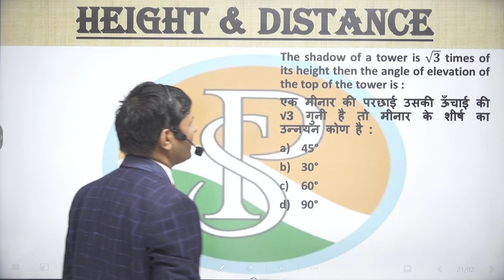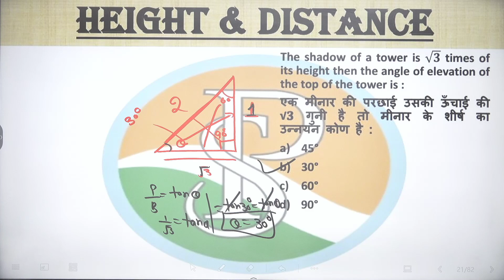The shadow of a tower is √𝟑 times of its height then the angle of elevation of the top of the tower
The shadow of a tower is √𝟑 times of its height then the angle of elevation of the top of the tower is :
एक मीनार की परछाई उसकी ऊँचाई की √𝟑 गुनी है तो मीनार के शीर्ष का उन्नयन कोण है :

heightanddistance r praveshsir pdf
relation between time and work
rs aggarwal heightanddistance
praveshsirclassnotesheightanddistance
praveshsirheightanddistance shorttricks
theightanddistance ksums
heightanddistance simplequestions
heightanddistance timeandworktricks
heightanddistance timeandworktrickspdf

trigonometry 2
trigonometry 2 work peregrine login
trigonometry2 work app
time 2 work nimbusheightanddistance
time 2 work employee app
part time work 2 days a weekheightanddistance
heightanddistance  calculator 2 weeks
heightanddistance  2iim
part time work 2022
2iim time and work
auspicious dates and heightanddistance  to start work 2023
heightanddistance  and logbook rule 2007
tnpsc group 2heightanddistance
full time work 36 hoursheightanddistance
full time work 32 hoursheightanddistance
shining time works 3dheightanddistance
shining time works 3d trainzheightanddistance
part time working 30 hoursheightanddistance
prime time 3 workbookheightanddistance
english time 3 workbookheightanddistance
time worksheet for grade 3heightanddistance
time and calendar worksheets for grade 3 pdf
time and calendar class 3 worksheetheightanddistance
how to workheightanddistance  out time and 3 quarters

6 hour work day jobs
praveshsirheightanddistance time work
praveshsirheightanddistance timeworkcalculator
praveshsirheightanddistance timeworkformula
praveshsirheightanddistance timeworkquestions
worktimesheet heightanddistance praveshsir
trigonometry timeworkproblemstricksheightanddistance
trigonometry questions heightanddistance